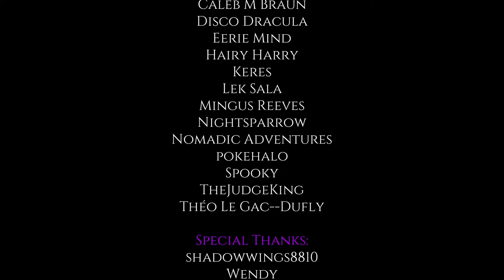Dread X Collection 5 [11] Beyond the Curtain // Lots of Slaughter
Was I holding down the sprint button the whole time despite the game asking me not to? Absolutely. Was the sprint the speed the walk should have been? Undoubtedly.

This one was by Matt Reeves, who is yet another one I've never played anything by. The atmosphere was on point, although I wish that there was a bit more variety to the gameplay and environments.